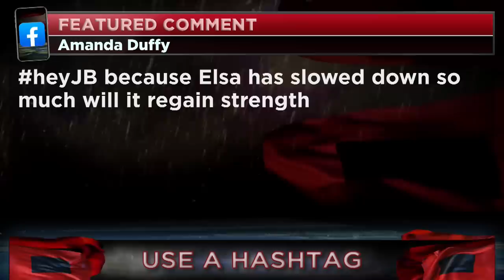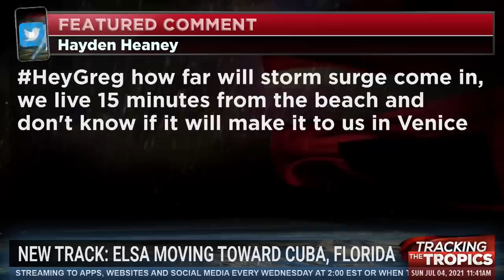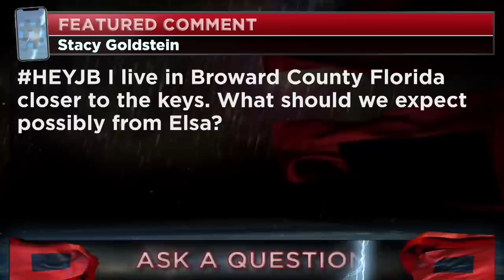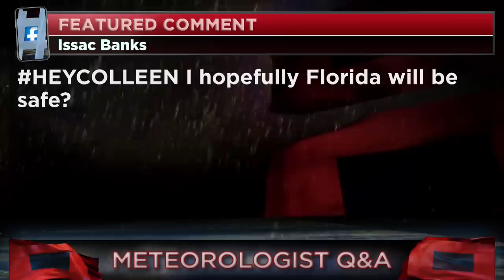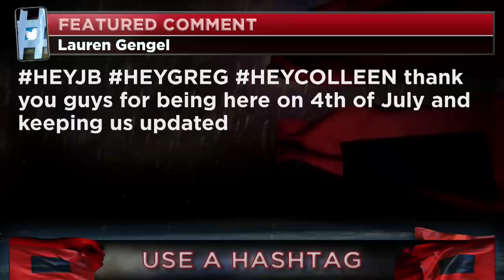Tracking the Tropics: When will Tropical Storm Elsa reach Florida?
Tracking the Tropics July 4: When will Tropical Storm Elsa reach Florida?